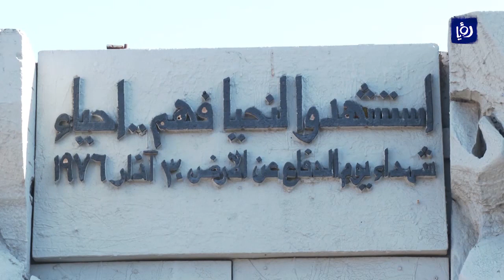يوم الأرض.. قصة نضال وصمود | 30-03-2021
خمسةٌ وأربعونَ عاماً مرت على يومِ الأرضِ الخالِد، ولا يزالُ الفلسطينيونَ في الداخلِ المحتل يحيونَ ذكرى هذا اليوم في وجهِ سياساتِ الاحتلالِ العنصريةِ ضدهُم وأبرزُها مصادرةُ الاراضي.